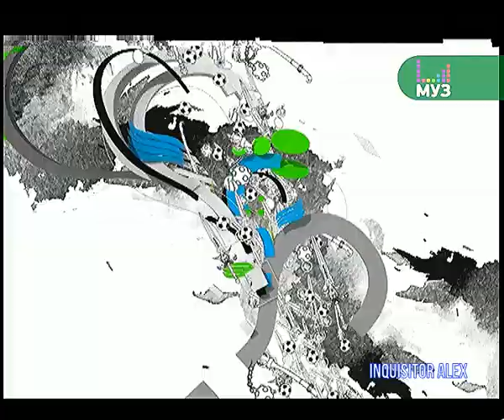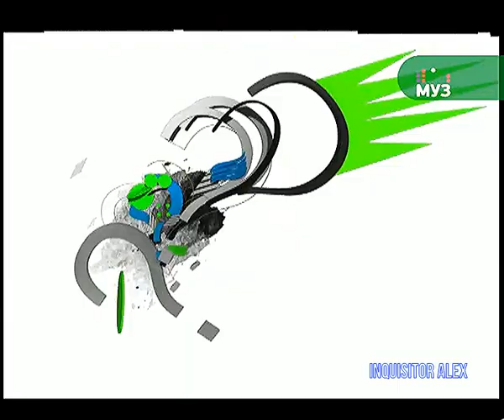160 - F.A.Q (ТК "Муз-ТВ", 26.07.2009 год) 480p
160 - F.A.Q (ТК "Муз-ТВ", 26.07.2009 год) 480p

В этом выпуске:
- Fuel (PC)
- Harry Potter and the Half-Blood Prince (PC)
- Call of Juarez: Узы крови (PC)
- Street Fighter IV (PC)
Авторы передачи:

Ведущие:
- Борик RoToR
- Влад Лехов
- Профессор Пуданс
- Федя Мега Драйв
- Андрей Воробей
- Василий Куйбар